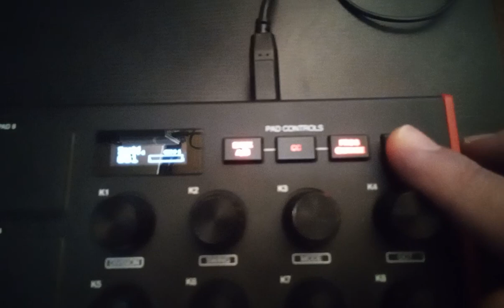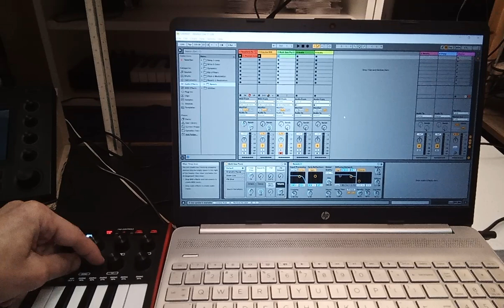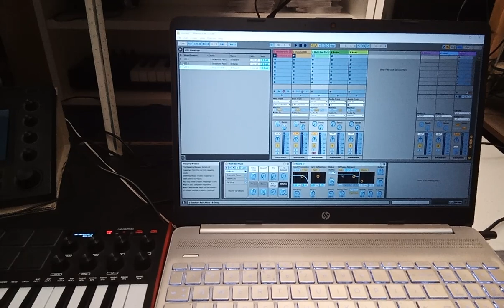jak uruchomić pokrętła w klawiaturze akai w Abletonie 11 ?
dziś pytanie - dziś odpowiedź ;) (pytanie z forum)
Serdecznie pozdrawiam, będę wdzięczny za suba ;)